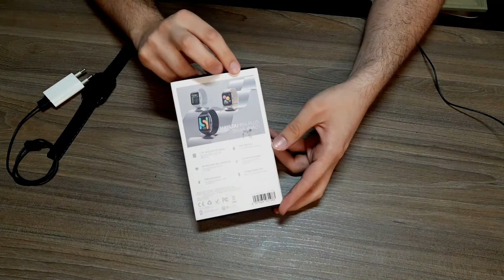Saiba qual o melhor SMARTWATCH na faixa dos 300 reais | Conheça o Haylou RS4 PLUS!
Oi! Eu sou o David Zeola.

Nesse vídeo comento um pouco sobre esse smartwatch com ótimo custo-benefício! O haylou RS4 PLUS, está custando 269 reais na amazon, e no vídeo conto para vocês os recursos que ele possui e porque ele é a escolha certa para você! Se gostou do vídeo, deixe um joinha para me ajudar!

⌚️Link do smartwatch para compra na amazon brasil

Nesse canal vocês vão conhecer um pouco sobre mim e meu amor pelo mundo do entretenimento. Trago vídeos de gameplays de jogos, incluindo séries de jogos completos, comentando sobre a performance de jogos e entendendo qual é a vibe do jogo, análises de jogos e dicas para jogar bem videogame, além de tutoriais de como não travar em seu jogo! Também faço vídeos sobre o mundo do cinema, com análises, previsões de premiações e dicas dos filmes e séries que estou curtindo! Saiba tudo sobre o que está bombando no mundo do entretenimento nesse canal comigo! Tenho grande admiração pela plataforma do youtube e tenho o objetivo de criar uma comunidade geek por aqui!

Vem aprender e se divertir aqui na Zeoland! Seja bem-vindo(a) ao canal!

Facebook: David Zeola Filho
Gamertag: Xbox: FolkCapybara962/ PSN: FolkCapybara